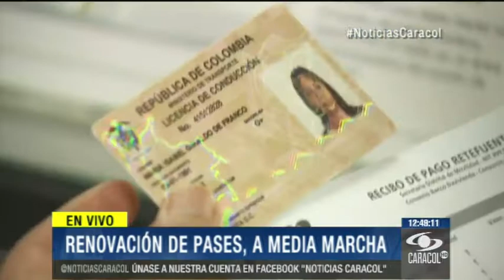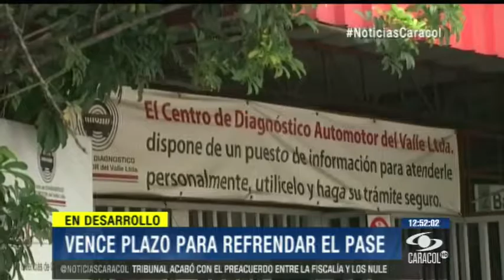Solo 14 mil conductores han cumplido con pico y pase de febrero en Bogotá - 28 de Febrero de 2014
Centros de reconocimiento esperan en el último día a 83 mil personas con cédula terminada en 2 y que no han renovado el documento.